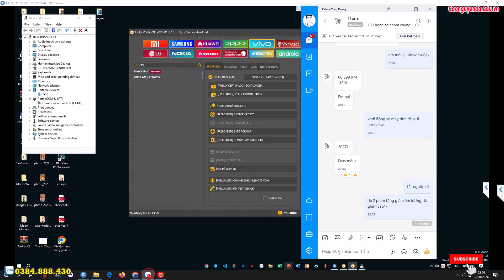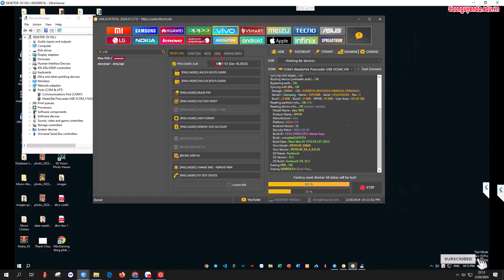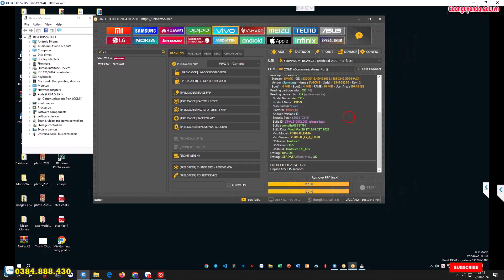Vivo Y19 Password & FRP Unlock By Unlock Tool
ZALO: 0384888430